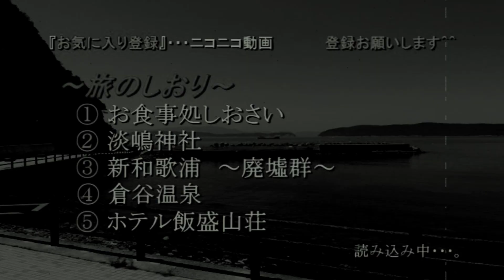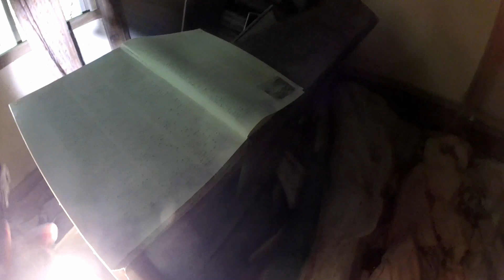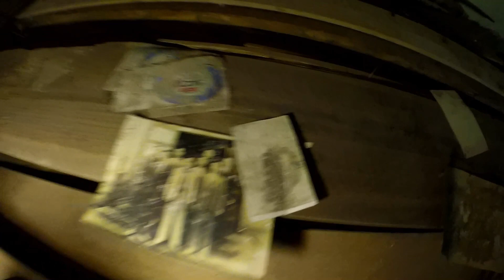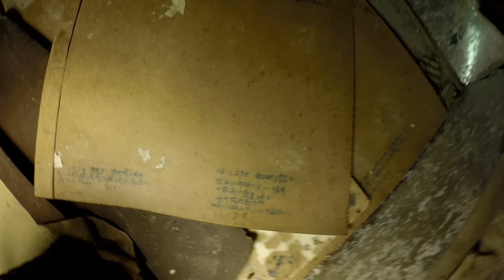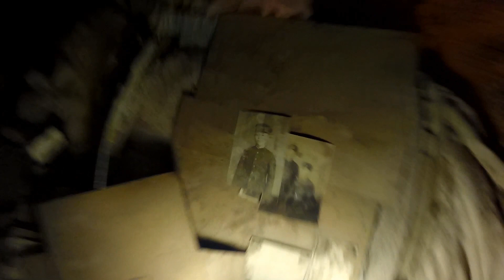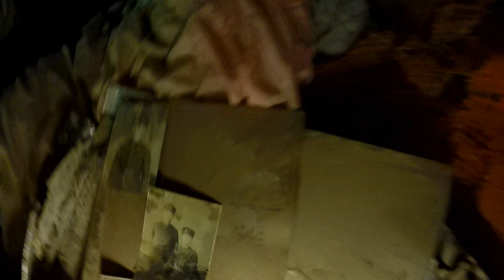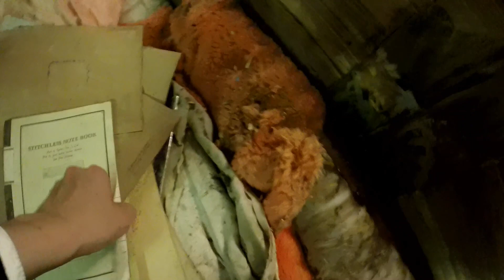《廃墟紀行》 #14 『倉谷温泉』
詳細↓
「地元住民」さえ近寄らない、山奥。
数々の心霊話が飛び交う『廃旅館』は
地元住民のみが、真実を知っている…。

〜メイン動画↓〜

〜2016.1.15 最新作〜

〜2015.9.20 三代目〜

〜2015.5.9 二代目〜

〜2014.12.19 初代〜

〜おまけ動画〜